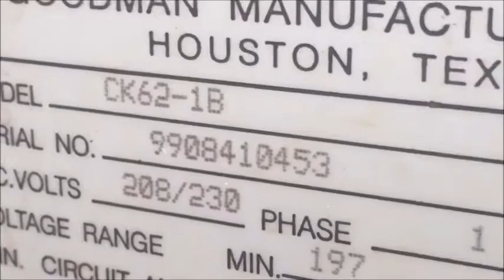Dual Zone 1999 Goodman 5 ton Central Air Conditioners Running!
Filmed August 30, 2015. Located at a commercial Property.